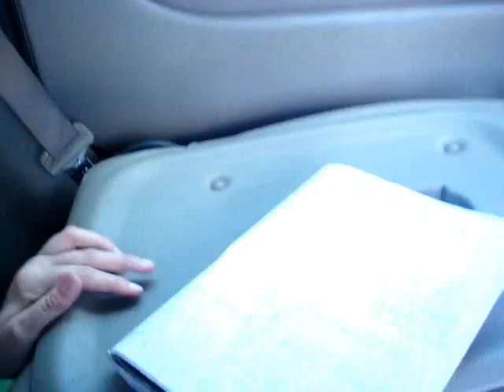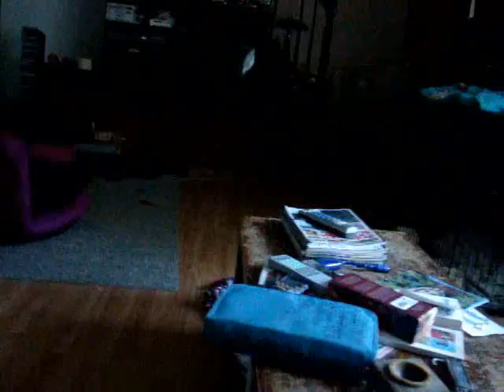Lazy Lemur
NOW WITH COMPUTER-GENERATED SUBTITLES!